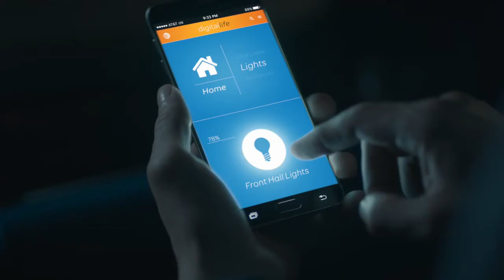AT&T - “ & More AT&T and the Power of &"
We are AT&T. We are mobilizing the world like never before. That’s the power of &.